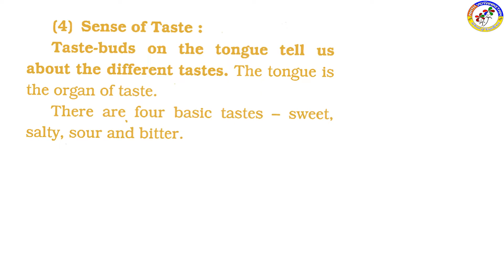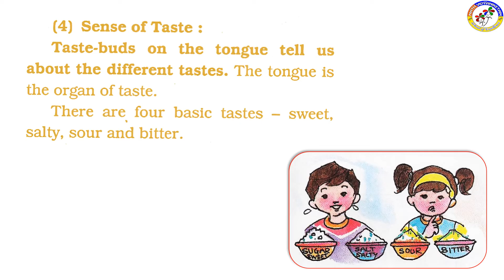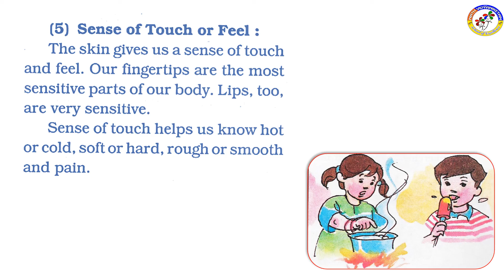3STD SCIENCE Ch 9 SENSE ORGANS AND THEIR CARE DAY 3